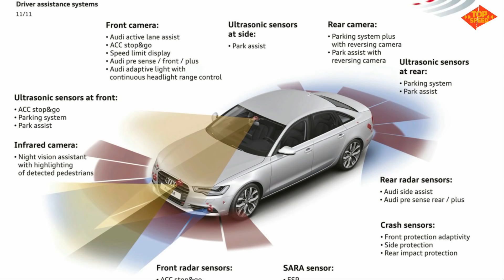അപകടത്തിൽ പെട്ട ടാറ്റാ HARRIER നു സംഭവിച്ചത് | Yashika Anand | Tata Harrier Incident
No matter how much safety the car companies have come up with, sometimes there are times when it all comes in handy. Kia has since been widely criticized on social media and other platforms. One month after the incident, another vehicle was involved in an accident with a very large impact. This time around, the news columns are filled with one of Tata's best vehicles, the Harrier. The vehicle was driven by Yashika Anand, a Tamil model and Bigg Boss contestant. Some circles indicate that some of them were hit by another large vehicle from behind into this black color Harrier and then completely lost control and crashed into the median, as well as the driver lost control of the vehicle at over speed. In addition to Yashika, Yashika was accompanied by 3 other friends in this black color Harrier. A total of 4 people were in the vehicle.

Top Speed Channel Aims to Provide best information about new vehicles ,car, trucks and Bikes in Indian Market. This channels also provides various information about top 10 vehicles, news related to vehicles, in Kerala pricing, information etc.